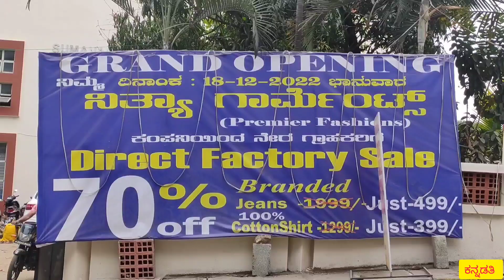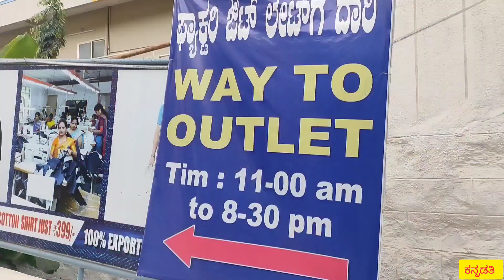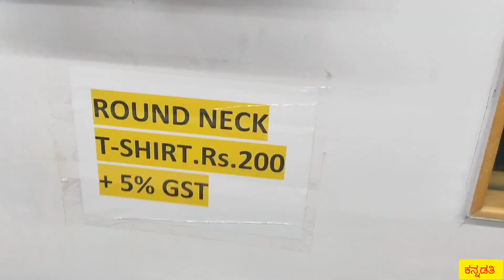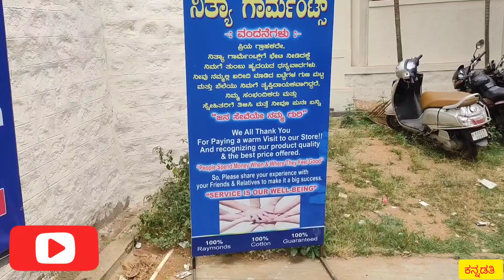ಕಡಿಮೆ ಬೆಲೆಯಲ್ಲಿ ಒಳ್ಳೆ ಗುಣಮಟ್ಟದ ಬಟ್ಟೆ ಖರೀದಿಗಾಗಿ ನಿತ್ಯಾ ಗಾರ್ಮೆಂಟ್ಸ್ ಗೆ ಬನ್ನಿ| Nithya garments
Address - #14 , 1st Main Road, 1st block, Nagharabhavi-50072
Land Mark - Summanahalli 1st Under Pass

ಇಂತಿ ನಿಮ್ಮ ಮನೆ ಮಗಳು ರಶ್ಮಿ(Rashmi).